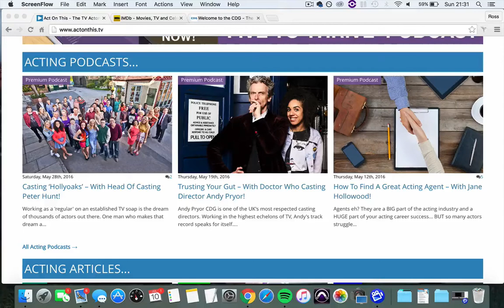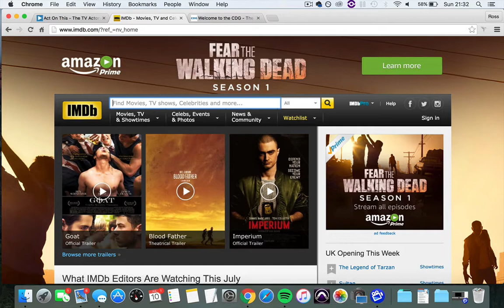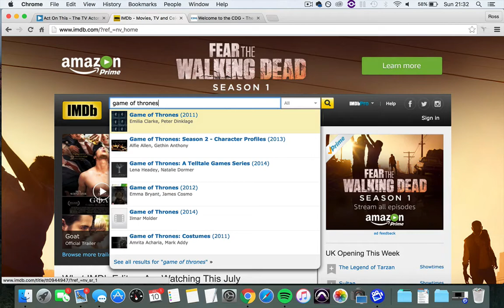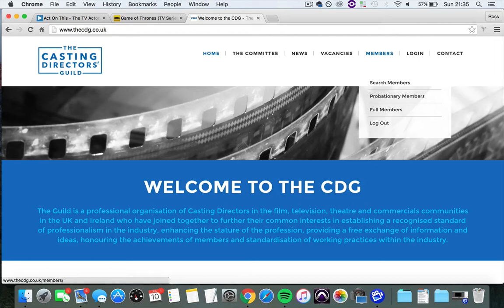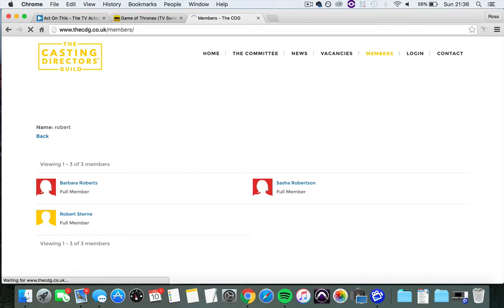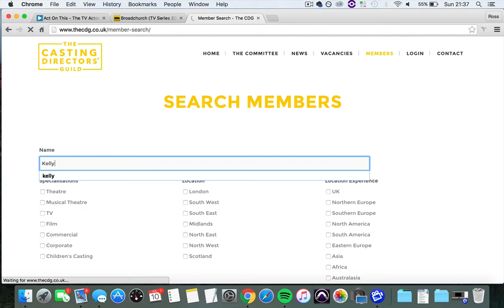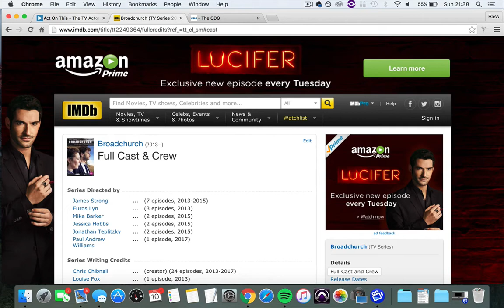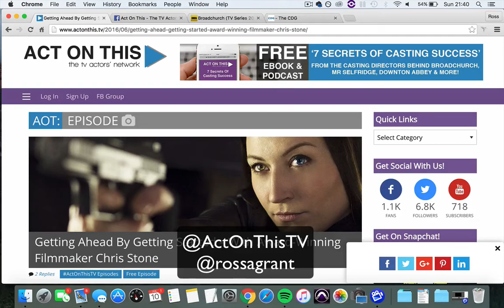How To Find Casting Directors' Contact Details FAST & For FREE!